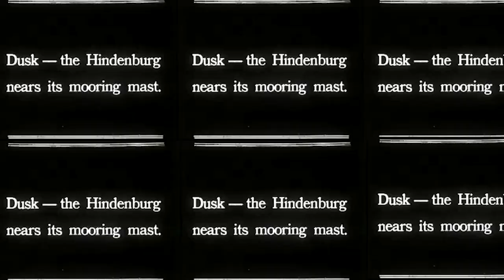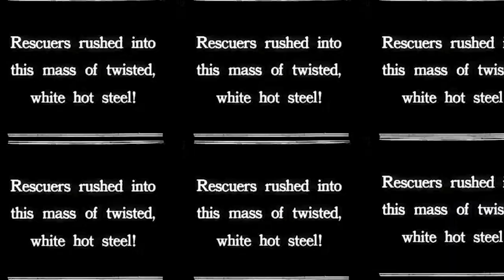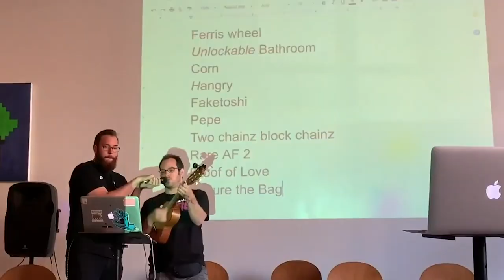31 SONGS IN THE MONTH OF MAY!! (Every Song A Day Song From May 2019)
I've been thinking about alternate ways to deliver Song A Day. Here's one idea: An entire month's worth of songs in one video. It's an hour and 20 minutes long. The idea is that you could put it on in the background while you do something else.

Like one of the songs? They're all on every streaming service.